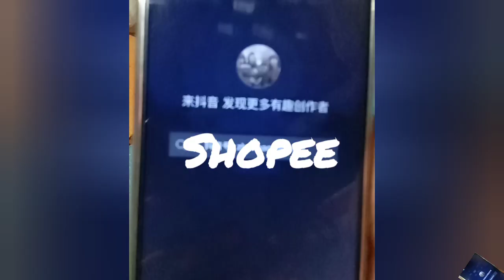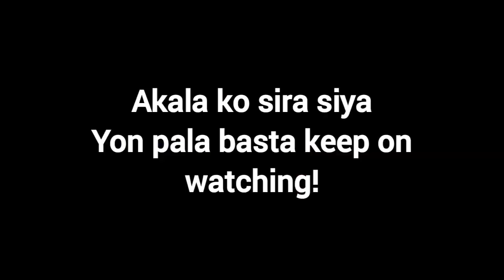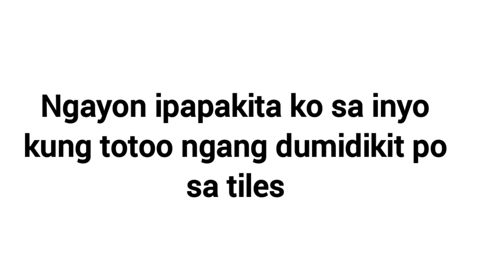How to use suction knife sharpener ( Bibilib ka dito) | Ediza D TV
This video is for intertainment purposes only

pls. handle with care